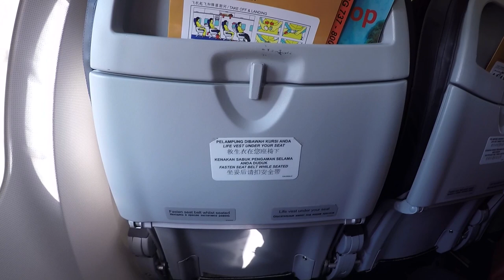Sriwijaya Air Take off - Landing | Ternate - Manado | vlogreart2020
Saat saya di dalam pesawat Sriwijaya Air take off landing, Ternate - Manado.

REART CHANNEL
adalah Channel mengenai Budaya Indonesia,  yang tentunya budaya Kota Manado dan lebih luasnya Budaya Sulawesi Utara
Disamping itu juga mengenai kegiatan saya dibidang videography.
Dari Pembuatan Video Prewedding, Wedding, Film Dokumenter, Video Dokumenter, Video Kebudayaan, Tutorial, Video Drone, Video Event, Video Behind The Scene.

" SEMUA TIDAK AKAN ADA YG ABADI // TAPI KAMI ADA AKAN ABADIKAN SEMUA "

gadgets :
dji osmo
Tascam DR-40   | sound recording